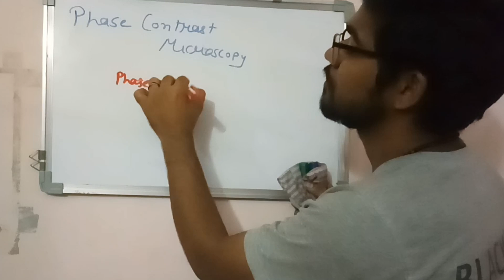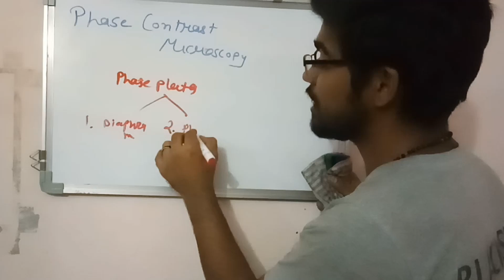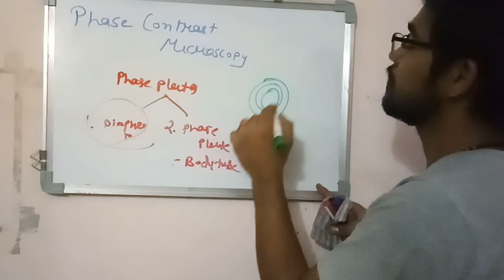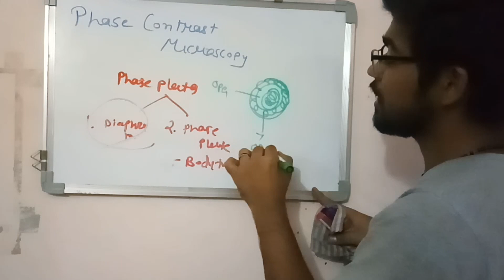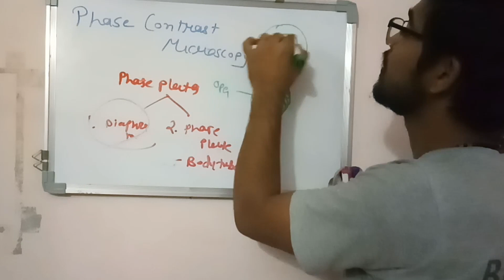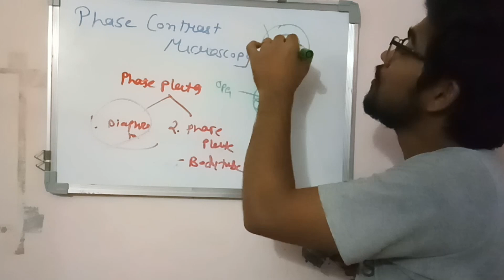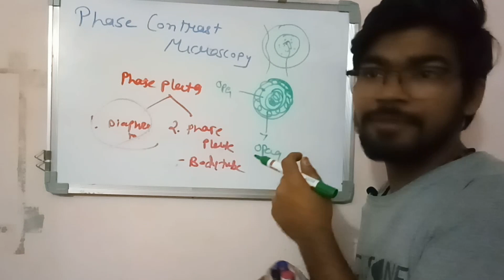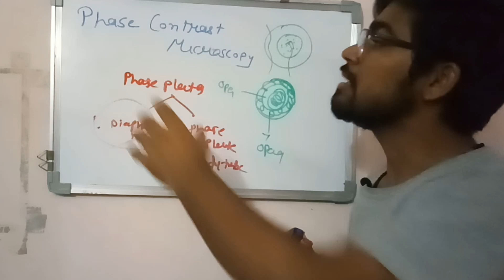Phase contrast microscopy in Hindi